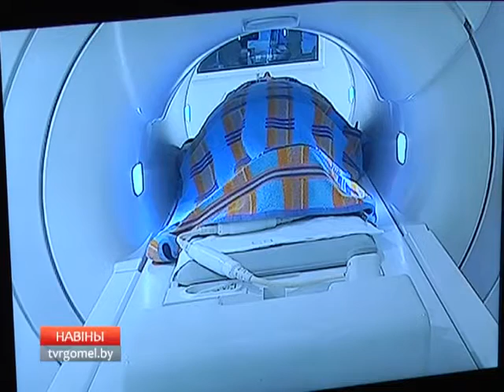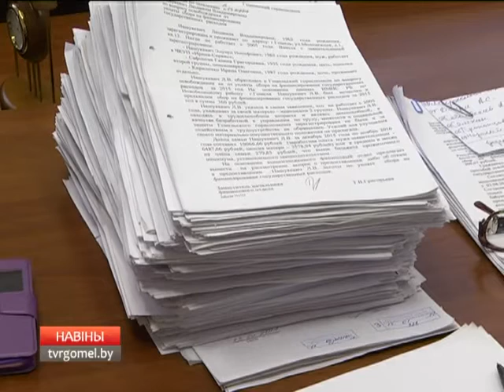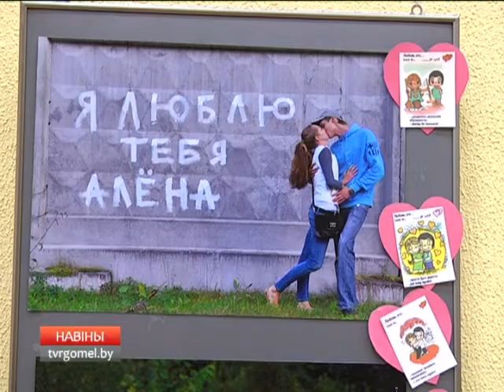14 02 2017 НОВОСТИ